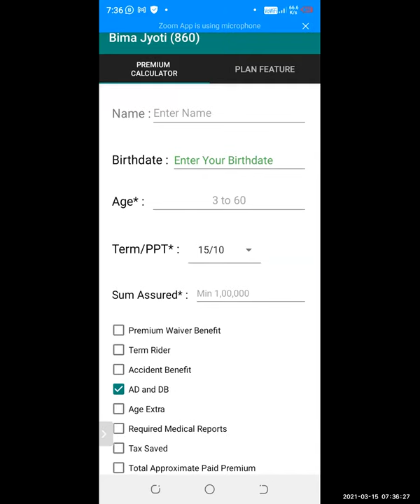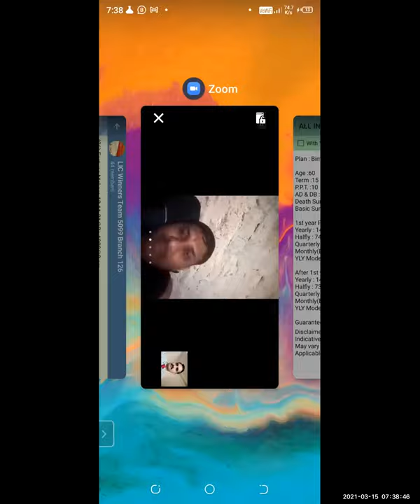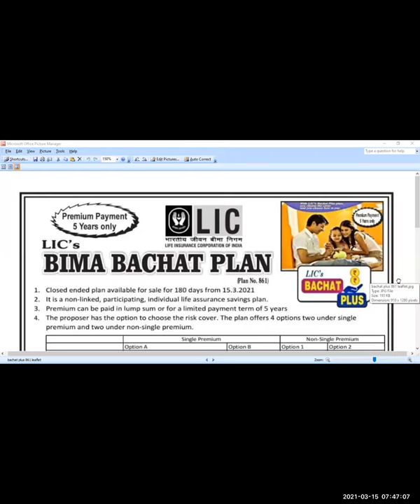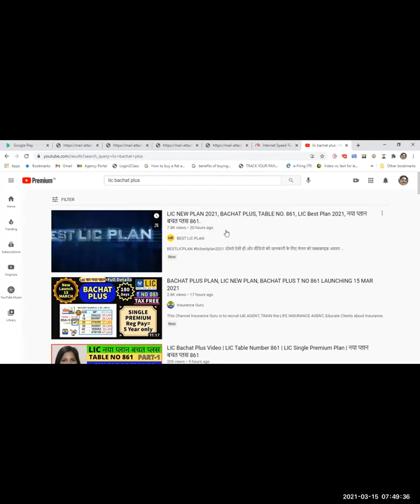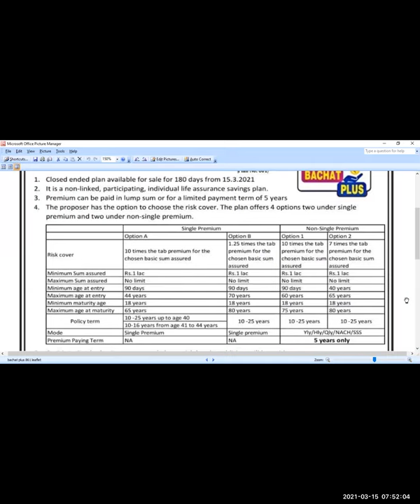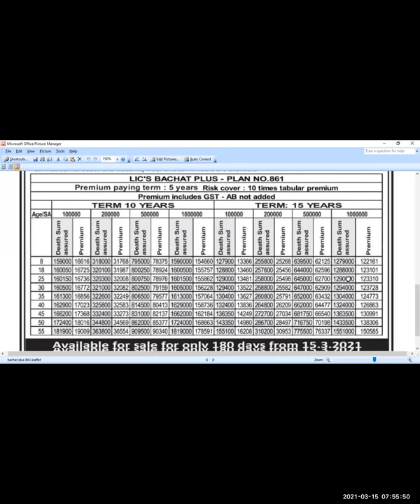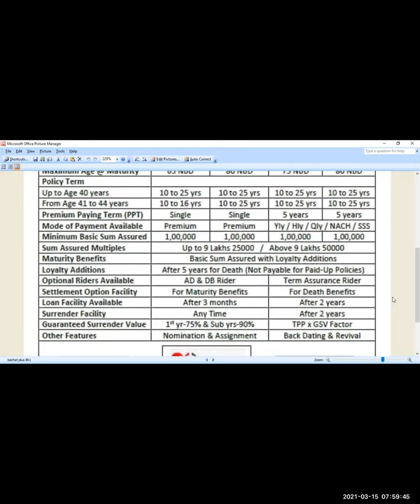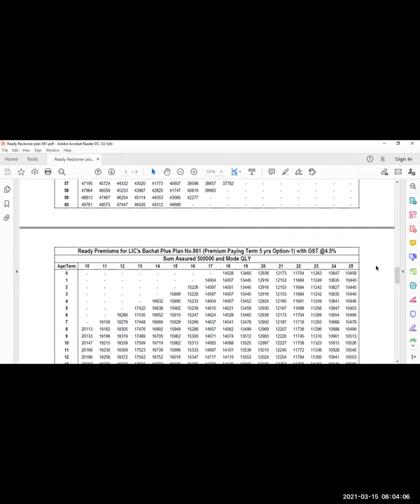Kindly join d Special Training with BM in Hotel Woodapple Residency, Guru Hargobind Enclave Tomorrow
on मंगलवार 16 मार्च@10:30am

(2) बचत plus plan 861 circular, ready reckoner, ad, chart, 1 pager, YouTube results

धन्यवाद (1) श्री Guddu Kumar ji,
(2) श्री Ajay Kumar Mishra ji,
(3) श्री Deepak Sinha ji,
(4) श्री Maneesh Kamboj ji,
(5) श्री Sudama Sharma ji,
(6) श्री Dharmendra Kumar ji,
(7) श्री Ashok Kumar Thakur ji,
(8) श्री Surya Bhan Mishra ji ​और
(9) श्री Narendra Singh ji ​​​का आज की Morning Training में आकर apne vichar rakhne के लिए@17%

मंगलवार
सुबह 8 से 8:10 बजे तक आयिए कुछ नया सीखने की कोशिश करें

या
Meeting ID: 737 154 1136

हम शुरू करेंगे:

all our 52 team members invited 4 Training with BM in Hotel Woodapple Residency, Guru Hargobind Enclave on मंगलवार 16 mar@10:30am

(7) pages 10-38 Mental, Physical & Emotional preparation pdf 6 by Mr. राजेश टैगोर

(8) join basic course by Sh. Mukesh Joshi ji 16-18 April in Delhi@10920

(16) Google My Business द्वारा घर बैठे कैसे बेचें?

(17) नेहा madam से लीजिए 12-26 Feb-6 Milton fridge bottles on 2 policies या 1 ULIP. Milton casserole+6 bottles on 5 policies. 1463, 1440(1), 535(1), 755-1, 199-1, 1418-2, 1977-3, 594-1. collected for 290(2) since 1 मार्च

(19) phone objections handling in 7th pdf of Mr. राजेश टैगोर Sales Mastery class of 1 मार्च

(24) ANANDA के द्वारा घर बैठे FPR बनाएं pdf pages 11-104 of श्री Hiren Trivedi जी

(25) collect 57 different printed Leaflets from विनीता जी@₹1, 2 & 3 each

(26) win ₹350 on 10 policies or 1L NSP from 1 फरवरी-15 मार्च: 1418-5, 594-3, 1920-2, 453-2, 652-2, 484-2, 290-2, 1466-1, 1089-1, 550-1, 498-1, 1503-1: rank

(27) Cancer पीड़ित सहायता कोष pdf(दान दीजिए)

(28) collect Steel Tiffins on 1 policy of 1-6 Feb: 550-1 taken since 8 Feb. Republic Trophies 637-6, 1503-3, 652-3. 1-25 Jan 3 collected since 15 मार्च। Sling bags for 340 was taken from branch on 31 Dec. & For 1418 on 18 Feb. Please collect. Electro Thermal Gel Warmers on every 3 policies awaited, 1-12 Feb: 594-3, 290(3), 1920-2

आगामी trainings:
17 मार्च बुधवार सुबह 9:15 से 9:55 बजे
18 मार्च बृहस्पतिवार सुबह 8:50 से 9:30 बजे
19 मार्च शुक्रवार सुबह 8:50 से 9:30 बजे
20 मार्च शनिवार सुबह 8:50 से 9:30 बजे
21 मार्च रविवार सुबह 9 से 9:40 बजे
22 मार्च सोमवार 7:30 से 8:10 बजे
23 मार्च मंगलवार सुबह 8:50 से 9:30 बजे

जरूर मिलें